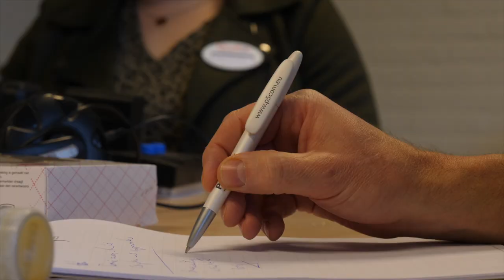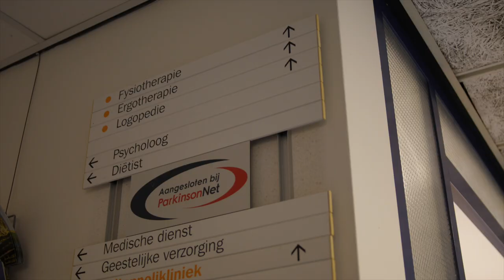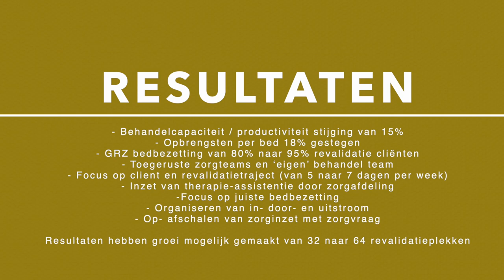De GRZ kan efficiënter: grip op in- en uitstroom | Casus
Met de vergrijzing neemt ook de druk op afdelingen voor geriatrische revalidatiezorg (GRZ) de komende jaren toe. 15 tot 20 procent van de bedden wordt bezet door cliënten voor wie elders geen plek is. Tegelijkertijd blijven andere bedden onnodig leeg. Dat moet anders. Gelukkig kan dat anders! Er zijn verschillende richtingen om tot een oplossing te komen. Middels vijf handreikingen voor grip op in-en uitstroom slaan we een goede weg in om het anders te doen.